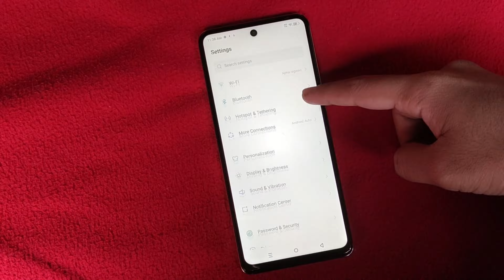Infinix hot 50 5g price first look | infinix hot 50 specs and launch date & price in pakistan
Asslam o Alikum Friends I am Rehan from Rehan Reviews friends aj ki is video my may nay ap logo ko infinix kay new Smartphone infinix hot 50 5g kay bary may mukamal detail say btya hai to please is video ko end taq zaror watch karna .